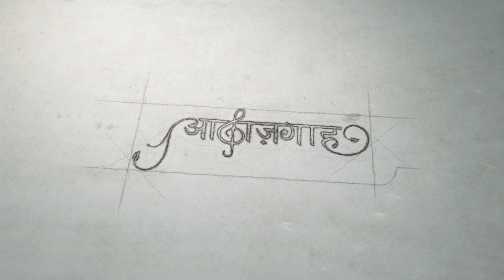Zikr - E - Meer by Poonam Talwar - Awaazgaah@Writomo | Sad Poetry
Zikr - E - Meer
An ode the the legend of urdu poetry, MEER TAQI MEER
Sung by Poonam Talwaar
Recorded at Aaazgaah, a writomo initiative, a home for the artist